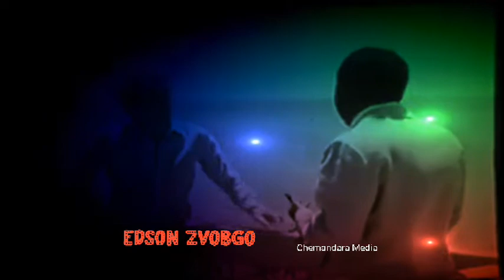Edson Zvobgo, the most unsung heroes of Zimbabwe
Edson Zvobgo is a Zimbabwean Heroe, he was very outspoken against both the Oppresive Rhodesian (Southern) and his own government after the Liberation struggle. Am from Masvingo, he is burried at the Zimbabwe National Heroe together with his Late wife (Heroin) Julia Tukai Zvobgo.